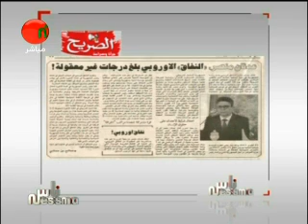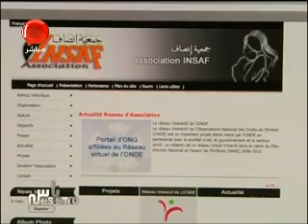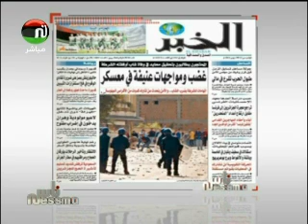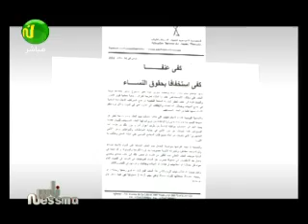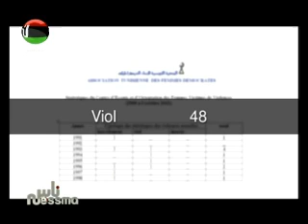Ness Nessma du jeudi 11 octobre 2012 (1ére partie)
Ness Nessma a accueilli Ahmed Assid, philosohpe et membre fondateur de l'Observatoire amazigh des libertés, et Ahlem Belhadj, présidente de l'association tunisienne des femmes démocrates (ATFD)